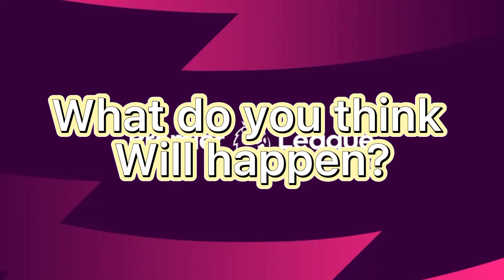BREAKING NEWS: Premier League set to have meeting over break in league!!!